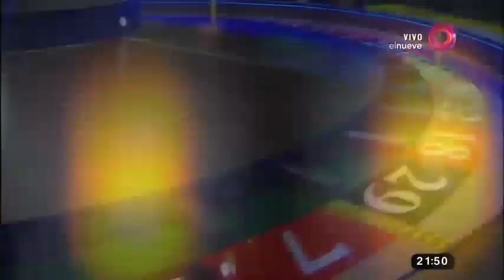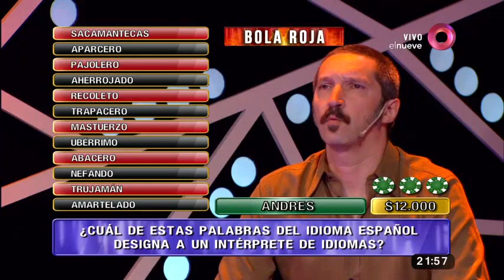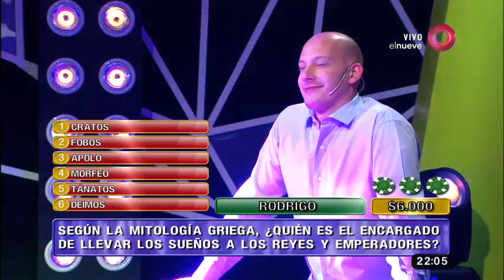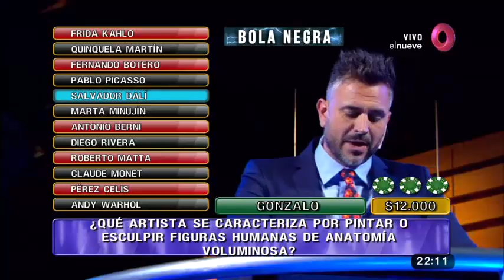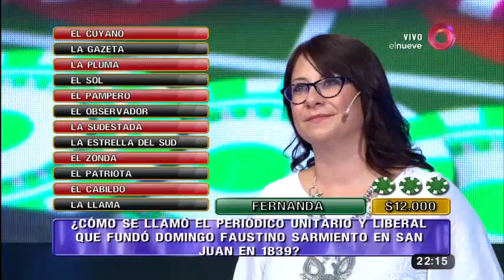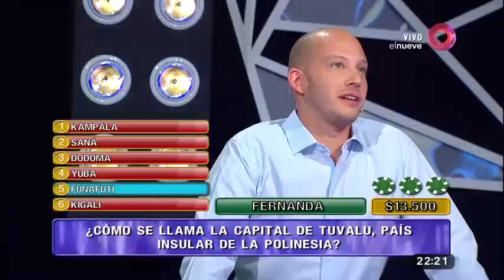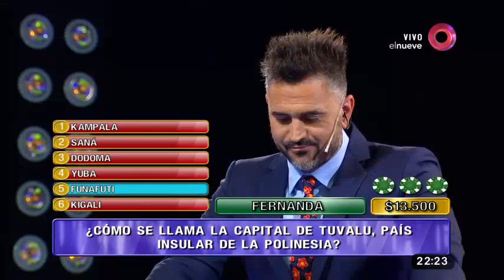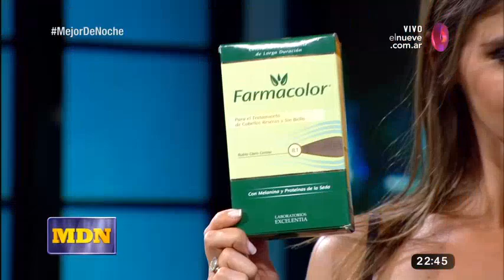Mejor de Noche: Programa del 10 de Enero 2017